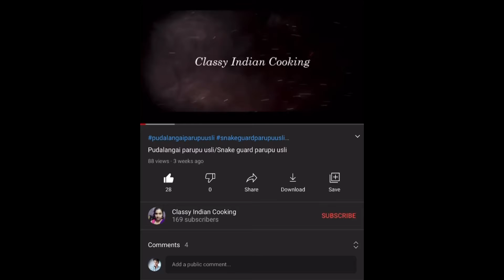Birds nest recipe/Veg snack recipe/Attractive potato nest/Crunchyevening snacks